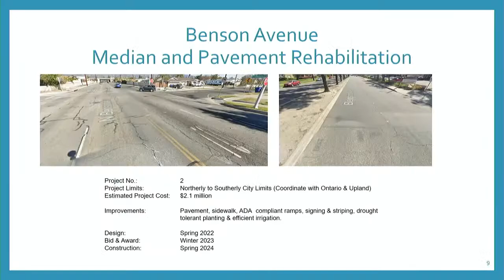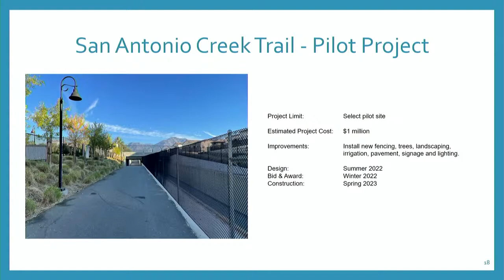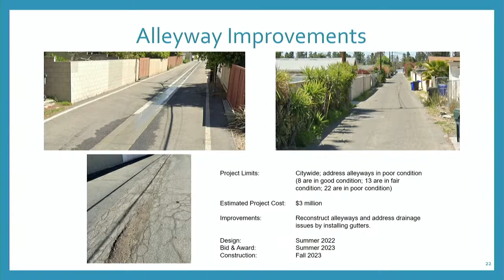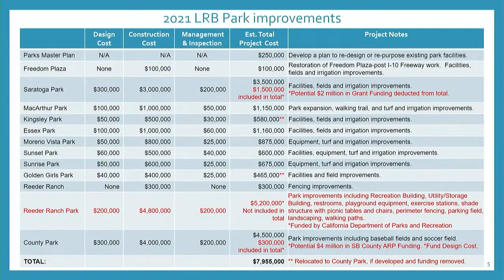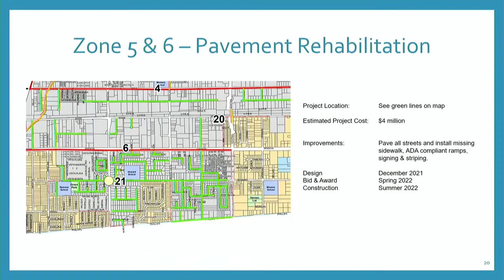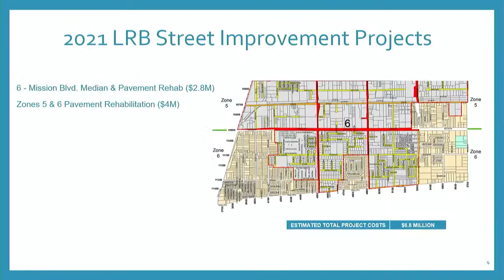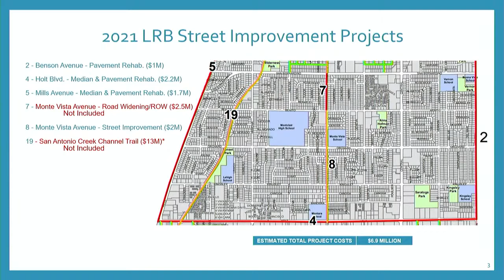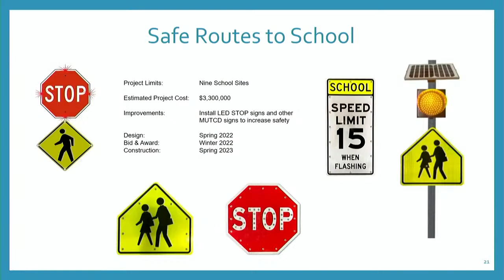Montclair City Council Workshop - November 10, 2021